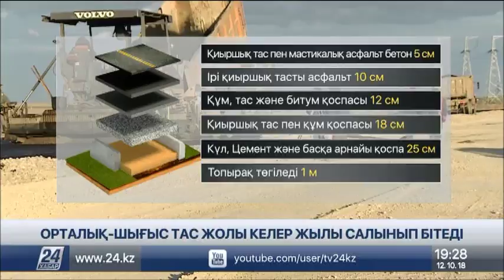Орталық - Шығыс тасжолының Ақмола облысына тиесілі бөлігі қолданысқа берілмек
Алдағы қараша айында «Нұрлы жол» бағдарламасы аясында салынып жатқан Орталық - Шығыс автобанның Ақмола облысына тиесілі бөлігі қолданысқа беріледі.